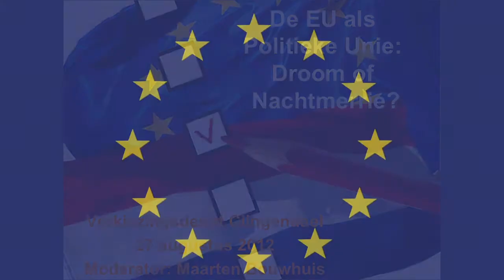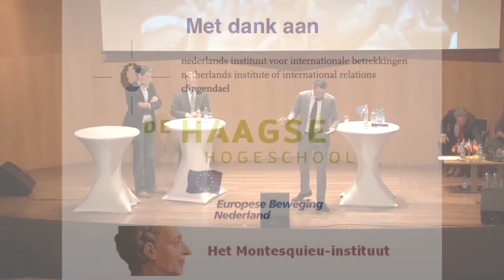Kloof tussen burger en EU, EU verkiezingsdebat 27 augustus 2012, Arjan el Fassed vs Raymond Knops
Raymond Knops CDA en Arjan el Fassed proberen aan te geven waar het contact tussen burger, politiek en de EU nou precies misgaat. Maarten Bouwhuis modereert het gesprek tijdens het EU verkiezingsdebat "De EU als politieke unie: droom of nachtmerrie?" georganiseerd door Instituut Clingendael, De Haagse Hogeschool, de Europese Beweging Nederland (EBN) en het Montesquieu Instituut.